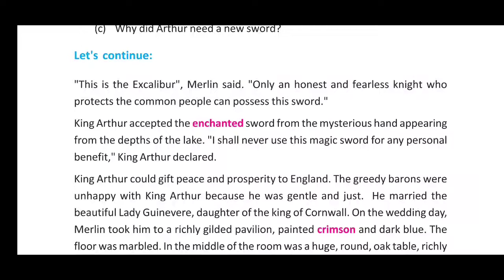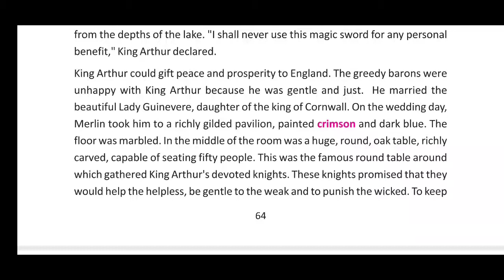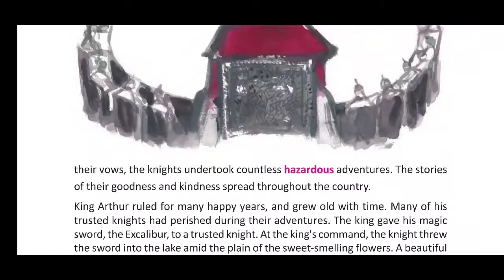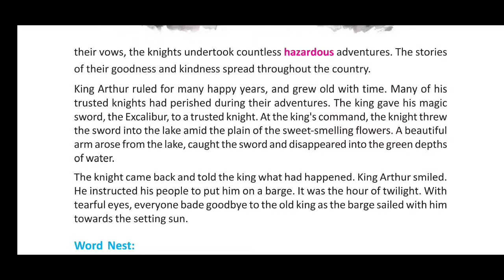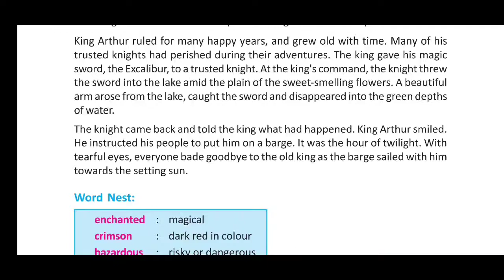Class 8 English Lesson 7 | King's Tale Unit 3 Line by line Bengali Meaning | Sublime Learning